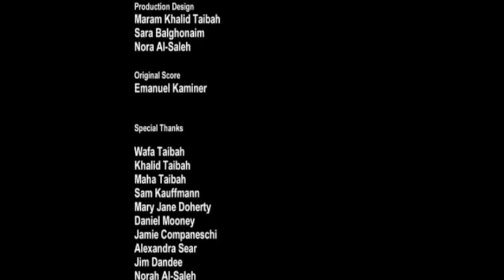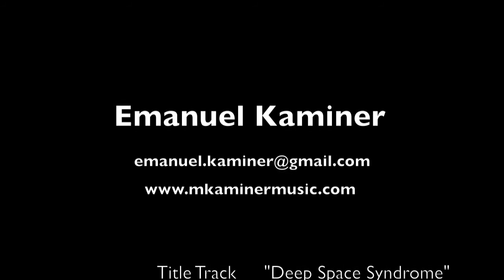Demo Reel - Emanuel Kaminer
This is a demo reel for the composer and film scorer Emanuel Kaminer.  First pair of clips are from Gas Mask, directed by Maram Taibah.  The second clip is from a final project during my time at Berklee.  The third  set of clips are a sound replacement project using a clip from Inception.  The Fourth Clip is from Maram Taibah's silent comedy, Mime School.